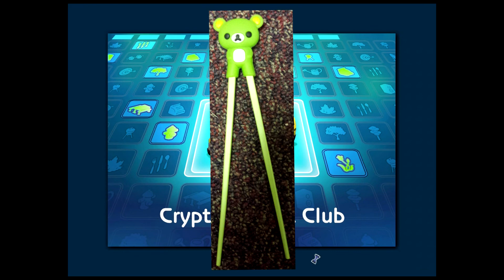Sims Life Episode 2 What is Love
Let's go on a date?